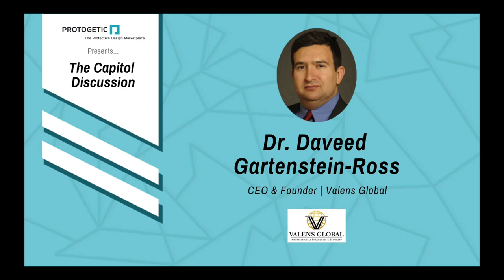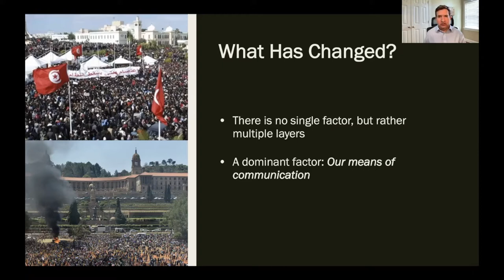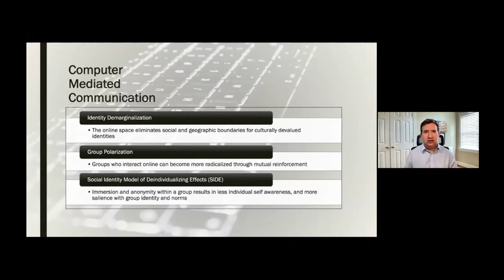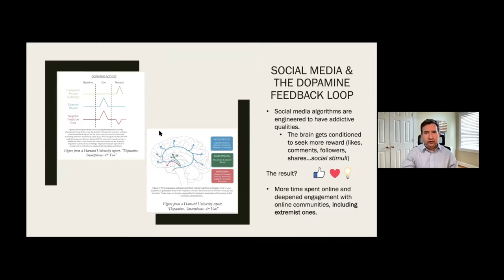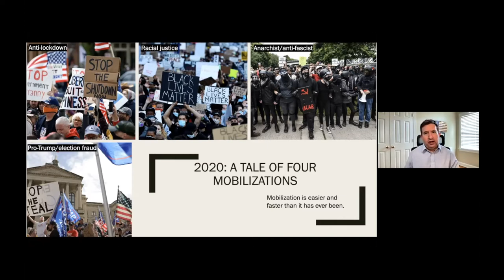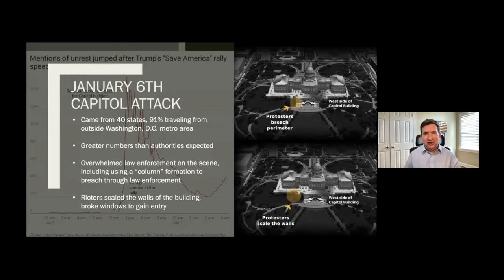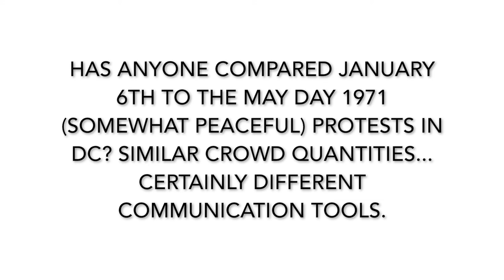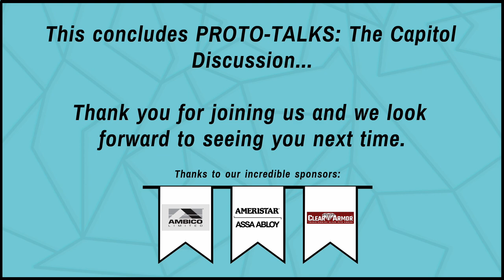PROTO-TALKS: The Capitol Discussion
PROTO-TALKS: The Capitol Discussion features keynote speaker Dr. Daveed Gartenstein-Ross, detailing the increasing growth and mobilization of domestic militant groups in the United States and their relation to events such as the January 6th Capitol attack.

Dr. Gartenstein-Ross is a well known scholar of counterterrorism and sub-state violence who is founder and chief executive officer of Valens Global, a private firm that works to empower clients as they navigate emergent challenges rooted in security, technology, and a changing global society.

He was the lead drafter of the U.S. Department of Homeland Security's acclaimed 2019 Strategic Framework for Countering Terrorism and Targeted Violence, which was ahead of the curve in recognizing the shifting domestic extremism landscape.

This highly informative presentation is followed by a 40-minute, expert panel discussion on security & protective design strategies to prevent or mitigate future attacks.

Ameristar Perimeter Security | AMBICO | Clear Armor